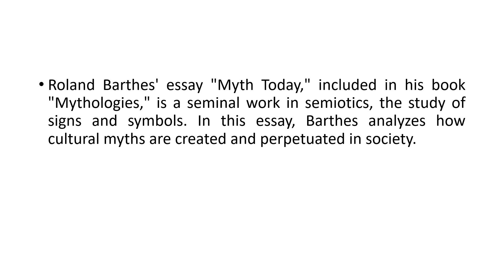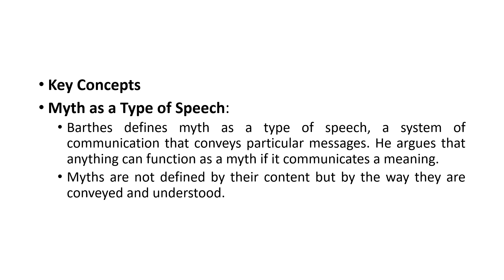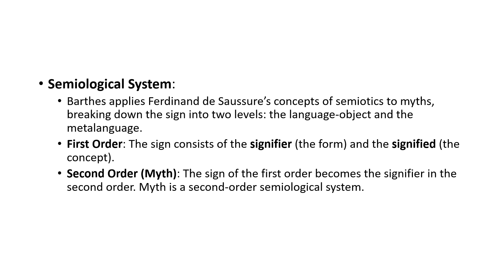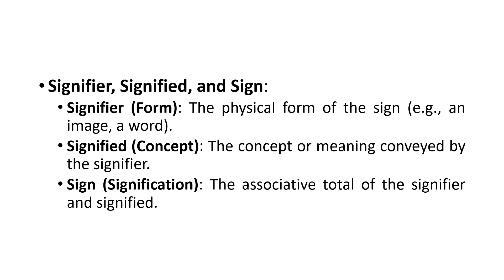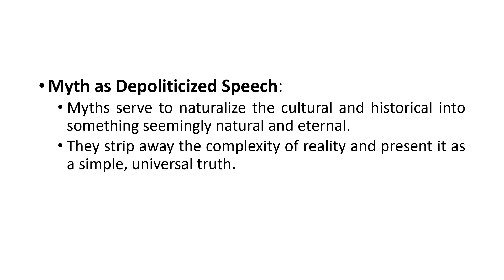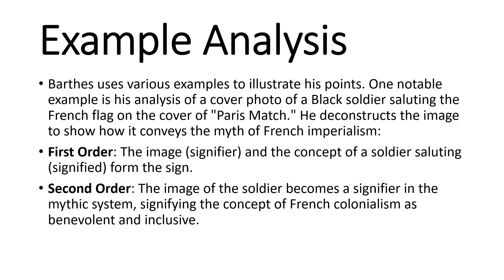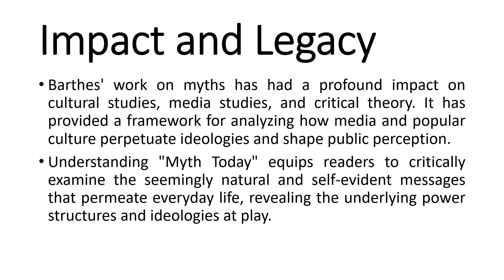Myth Today(from Mythologies)||Roland Barthes||Hindi Explanation in points